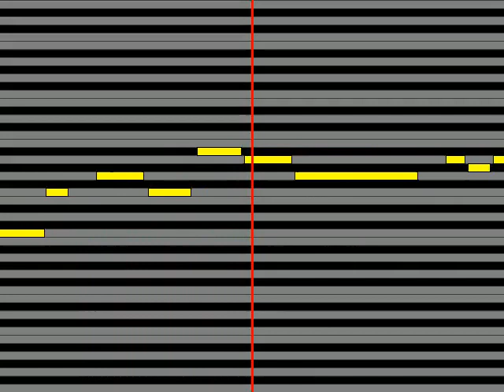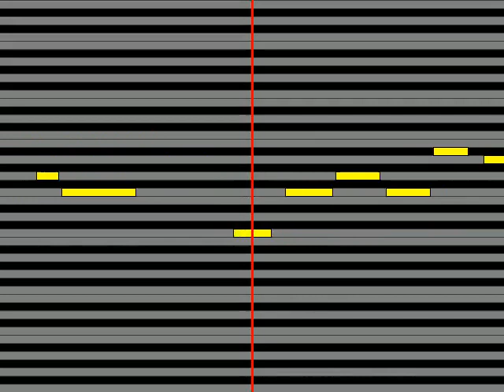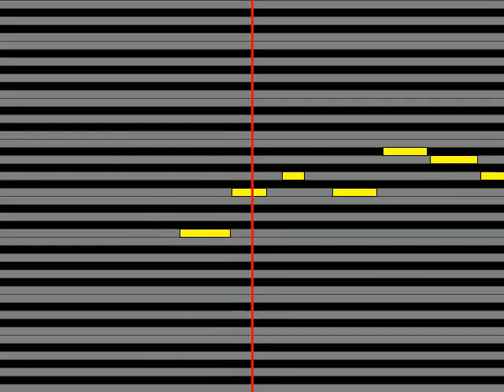【ガイドメロディ】 月影ゆり久川綾 FULL MOON～月が満ちるまで～